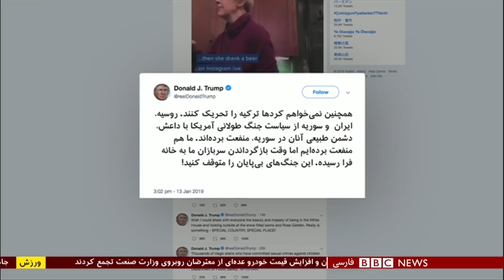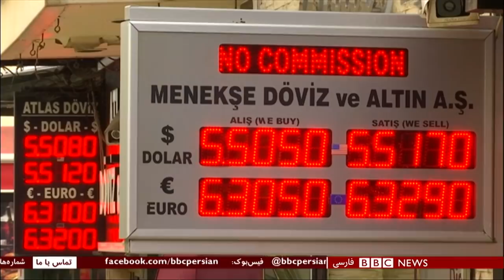اولین بخش خبری دوشنبه ۲۳ دی ۱۳۹۷: سقوط هواپیما در ایران و تهدید آمریکا به ترکیه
یک هواپیمای باری بوئینگ ۷۰۷ متعلق به نیروی هوایی ارتش ایران در اطراف شهر کرج دچار سانحه شده و به گفته مسئولان تمام سرنشینان آن به جز یک نفر کشته شده‌اند.

آقای ترامپ در توییتی هشدار داده که اگر بعد از خروج نیروهای آمریکایی از سوریه، ترکیه به نیروهای کرد حمله کند، آمریکا اقتصاد ترکیه را "ویران خواهد کرد".

ترکیه از تهدید دونالد ترامپ، رئیس جمهور آمریکا درباره با برخورد با نیروهای کرد مورد حمایت آمریکا در سوریه انتقاد کرده است.